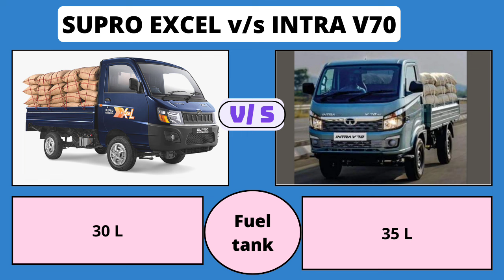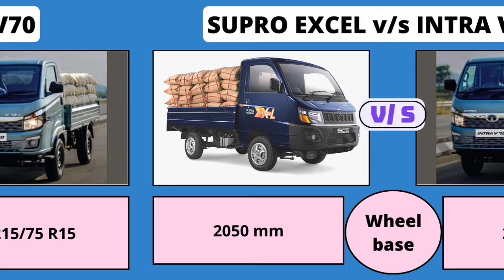Mahindra Supro MAXITUCK Excel vs Tata Intra V70 - Comparison Of Price Mileage & Specs 2024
To see about Mahindra Supro MAXITUCK Excel PikUp Truck vs Tata Intra V70 PikUp Truck - Comparison Of Price Mileage & Specifications 2024 please watch video.